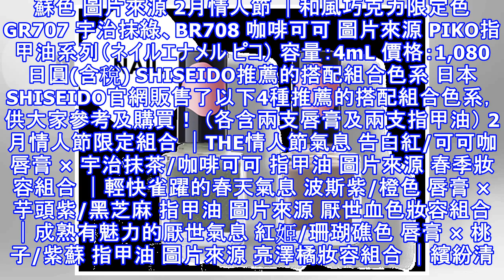2018和菓子色系彩妝！shiseido春季限定商品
2018和菓子色系彩妝！shiseido春季限定商品
1872年於東京銀座創立的資生堂，最初其實是一間引進西式藥品的藥房，後來於1897年進軍化妝品產業，以結合現代日本藝術及先進皮膚科學為一大宗旨發展至今。今年春季推出的「ピコ(PIKO)」系列產品，即融合了資生堂的先進技術及日本「和菓子色系」之美，希望能將日本獨有的技術及特色推展至國際！ 圖片來源 這次推出的為「PIKO唇膏系列」及「PIKO指甲油系列」，兩款皆設計成年輕族群喜愛的迷你尺寸及低價位，...